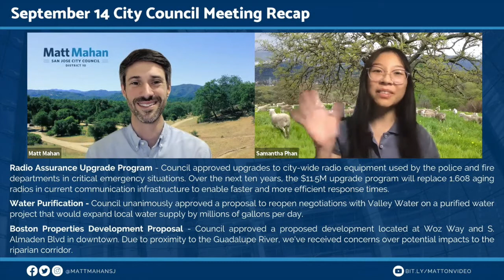September 14 City Council Recap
Do you know what's happening at City Hall? Watch our City Council recap to catch up on the 3 most important items! This week, Matt discusses the radio assurance upgrade program, the purified water project, and the Boston Properties development proposal.

00:00 - Intro
00:23 - Radio Assurance Upgrade Program
02:23 - Water Purification
04:48 - Boston Properties Development Proposal